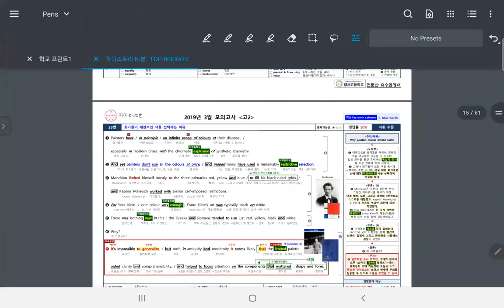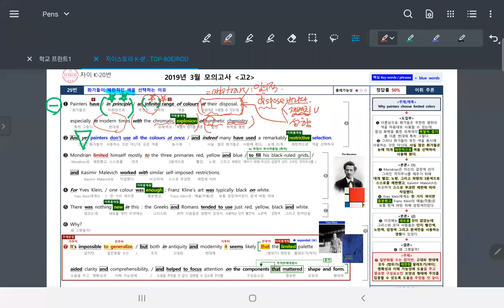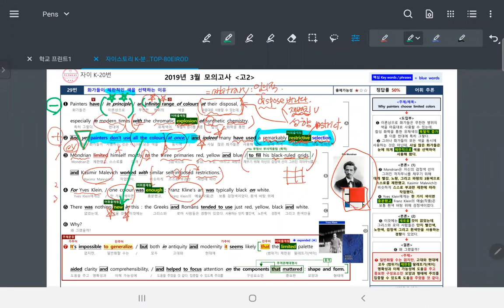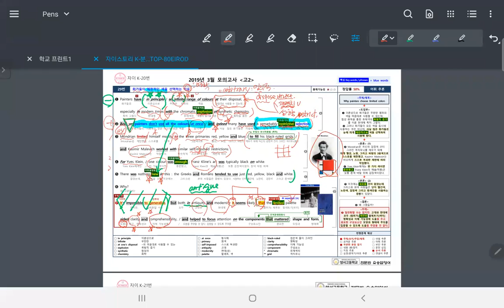양서고2 자이 K-20번 수업